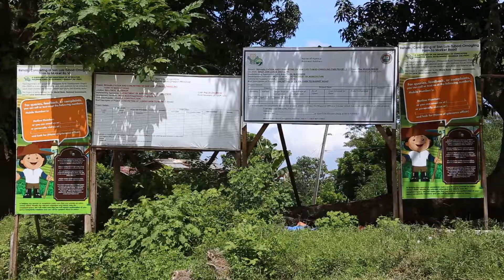Linking farmers and traders